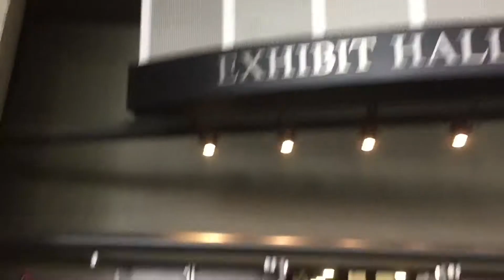Festival Of Trees/Where have we been?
So basically, moral of the story is we suck, but we did go to the Festival of Trees this year, which was AWESOME!

It's truly such a great event. More info about the festival of trees can be found at the above website.

Holiday magic abounds thanks to the help of many hands and a generous community. In a 24-hour period, an empty exhibit hall transforms into a holiday winter wonderland of uniquely decorated Christmas trees, wreaths, playhouses, centerpieces, quilts, and gingerbread houses. Shops are filled with dolls, handmade crafts and quilts, freshly baked cookies and candies, an endless assortment of freshly-made fudge, hot scones, and cinnamon rolls.

Funds raised at Festival of Trees are a “A Gift of Love” to children at Primary Children’s Hospital. While the Festival of Trees lasts just four days, the spirit of this holiday tradition continues all year long in the hearts of those who volunteer and give to the Festival of Trees. Most importantly, the magic continues in the children who are cared for at Primary Children's Hospital.